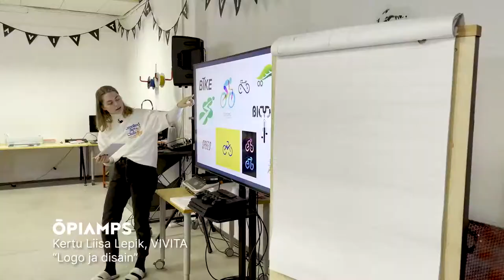VIVITA Vista 2. lend | 8. kohtumine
VIVITA VISTA PROGRAMMI TUTVUSTUS
VIVITA Vista “10 nädalaga ideest prototüübini” programm on mõeldud 9-14. aastastele lastele selleks, et arendada neis ettevõtlikku meelelaadi, vajalikke digipädevusi ja prototüüpimisoskust.
Kümne nädala jooksul, mil programm kestab, on osalejatel võimalik arendada välja oma ideest toimiv prototüüp, olgu see siis toode või teenus. Programmi ongi oodatud nii käegakatsutavad kui ka digitaalsed tooted ja teenused. Programmis saab osaleda üksi või kuni kolmeliikmelise meeskonnana.

Programmi jooksul saavad lapsed osaleda erinevates prototüüpimise- ja loova probleemilahenduse töötubades. Lapsi juhendatakse personaalselt eesmärgiga ehitada oma ideest esmane prototüüp. Programmi on juhendajate ja nõustajatena kaasatud erinevate valdkondade praktikud. Nad kõik on kogenud ja hinnatud ettevõtjad, insenerid, disainerid ja mitmete muude elualade eksperdid. See on unikaalne võimalus puutuda kokku oma ala tõeliste professionaalidega.

Sõltuvalt idee teemast ja küpsusest koostame igale programmis osalejale rätseplahendusena kümneks nädalaks isikliku plaani. See võimaldab programmi kandideerida nii täiesti värske ideega kui plaaniga arendada paremaks mõnd konkreetset toodet või teenust,  ka toote- või teenusekontseptsiooniga, mille kallal laps on juba töötanud.

Programm kulmineerub prototüüpide esitlustega kümnenda nädala lõpus.

Programmi ellukutsuja VIVITA kannab programmi jooksul tekkivad prototüübi arendusega seotud kulud.
Programm toimub kaks korda aastas: kevad- ja sügishooajal.

VIDEO DETAILS
Camera: Steveli Säde
Edit: Steveli Säde